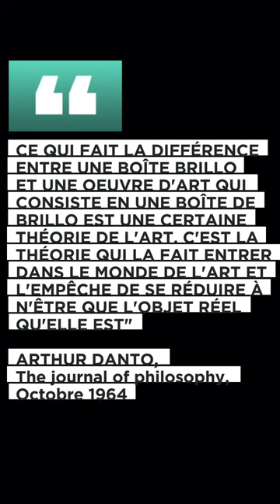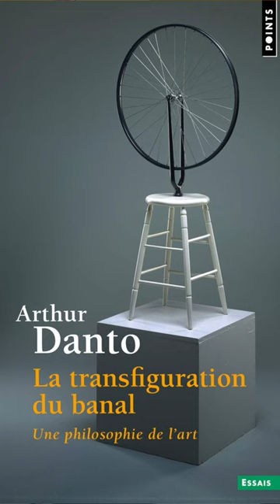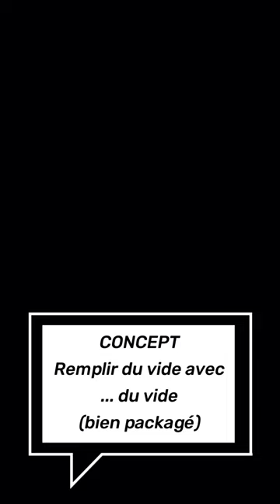182 - La théorie fondatrice de l'art contemporain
Nath-Sakura revient sur la question de la théorie fondatrice de l'art contemporain. Un domaine que vous devez comprendre si vous êtes artistes et que vous voulez "exister' dans le monde de l'art.